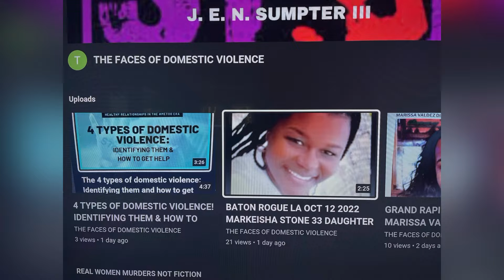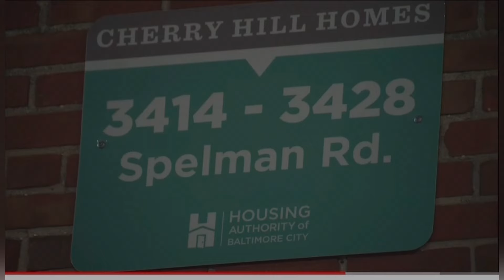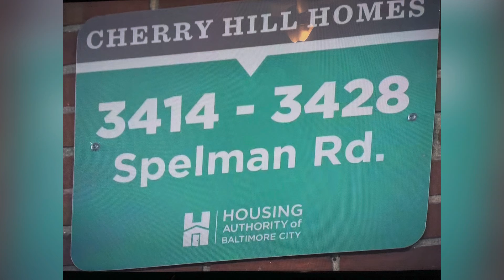BALTIMORE, MD PUB NOV 21, 2022, THE FACE BEHIND BALTIMORE’S 300th HOMICIDE!!!